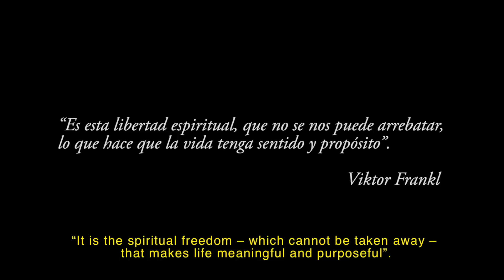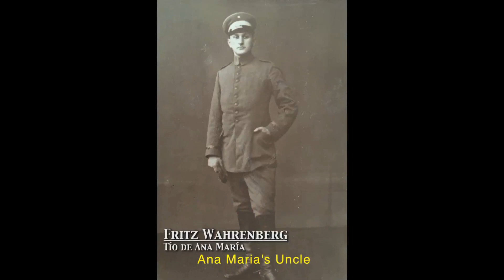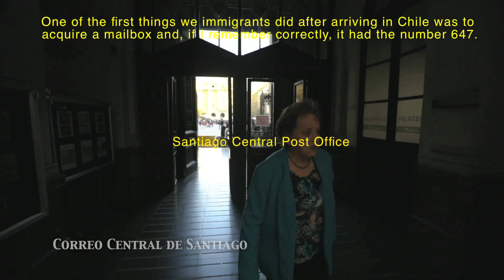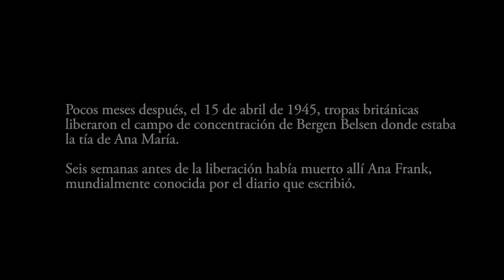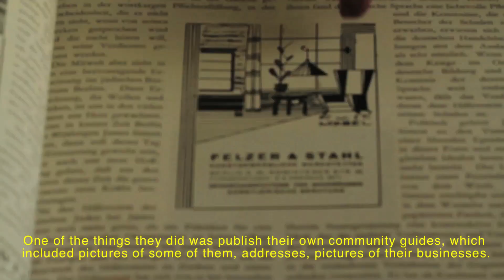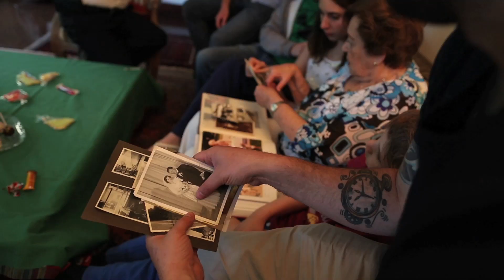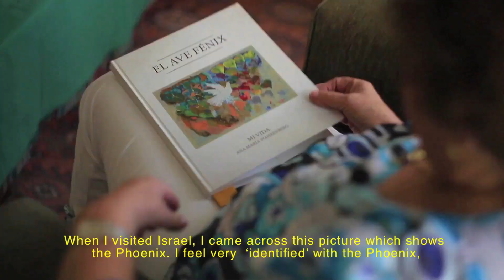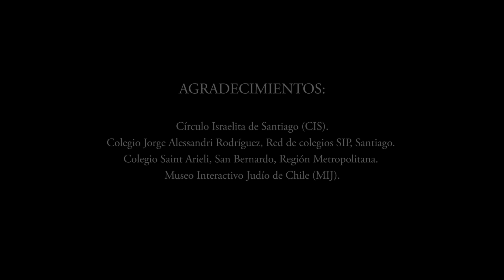El Viaje del Ave Fénix: memorias de una sobreviviente (English Captions)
Ana María Wahrenberg, sobreviviente del Holocausto, es voluntaria del Museo Interactivo Judío de Chile y entrega su mensaje de vida y resiliencia a los colegios que visitan el Museo.

Este documental fue dirigido por Jaco Dukes y editado por Jaime Grijalba. En cámara y color participaron Eduardo Guiloff y Sebastián Vilensky.

Ana María Wahrenberg llegó a Chile con solo 8 años. Escapó de Alemania junto a sus padres luego de la Noche de los Cristales Rotos, la primera gran matanza y persecución organizada por los nazis contra los judíos. En este país pudo volver a sentirse libre y logró construir su vida, a pesar de haber perdido a varios familiares durante el Holocausto.